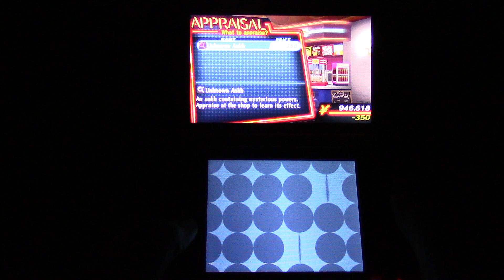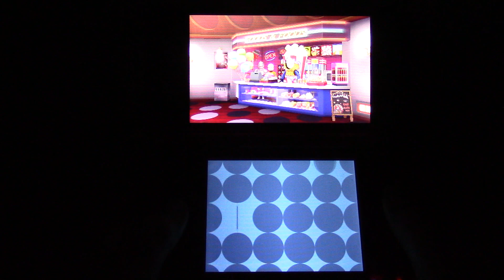Persona Q2 New Cinema Labyrinth Part 300